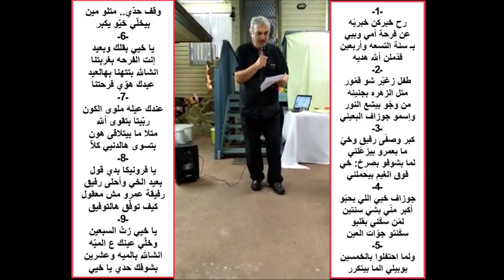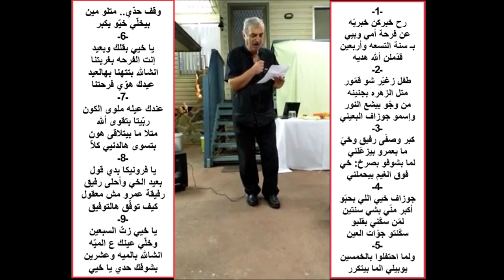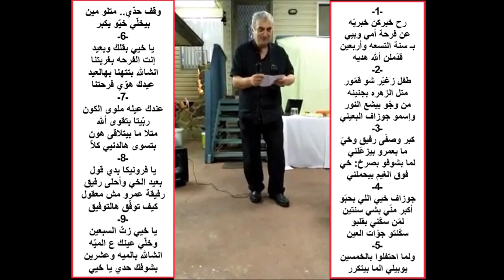قصيدة شربل بعيني في عيد ميلاد أخية جوزاف بعيني السبعين عام 2019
قصيدة شربل بعيني في عيد ميلاد أخيه جوزاف بعيني السبعين بتاريخ 25/1/2019: